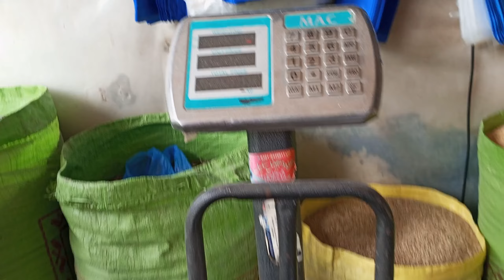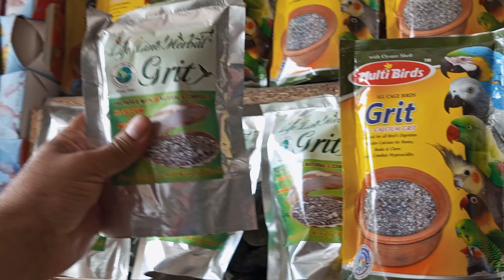Birds dana ki price ma kami | 100 Rs.tak kami | love bird 160kg wholesale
Here is a brief description of the product and offer:

_Product:_ Love Bird Dana (Parrot Seeds)
_Quantity:_ 160kg (Wholesale)
_Price:_ Reduced by 100 Rupees (Now available at a discounted price)
_New Price:_ (Please provide the new price)

Brief Description:
Get high-quality Love Bird Dana (Parrot Seeds) in bulk at a discounted price! Our 160kg wholesale pack is now available at a reduced rate, making it an unbeatable offer for parrot owners and breeders. Don't miss out on this amazing deal!